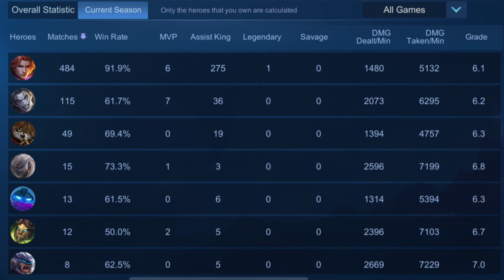TOP 1 GLOBAL TIGREAL PERFECT INITIATION BEST ITEM BUILD AND ROTATION | Rank 1 wd- KHALED | MLBB NEXT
A good core is scary. But a Godly tank, is a sure win. Always.